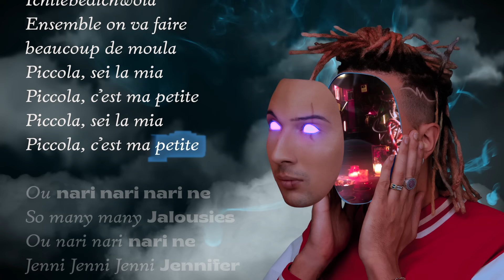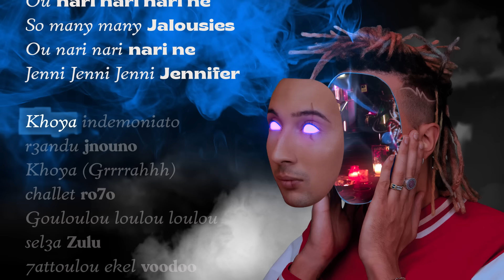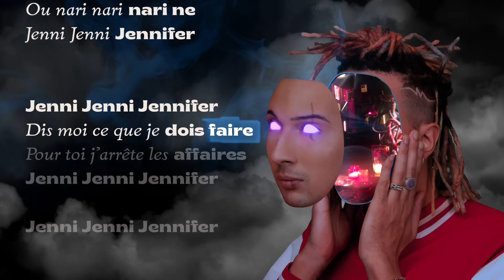Ghali - Jennifer feat. Soolking (Lyrics Video)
Ghali – DNA  [Album]
Amazon Music

Amazon cd
Vinile Amazon

TESTO
Ghali - Jennifer (feat. Soolking)

Yeah, la vie est belle quand tu souris
T'es dans ma tête comme une mélodie
Voilà, voilà, voilà, je ne suis plus un voleur
Je n'ai volé que ton cœur car il a trop de valeur
Tous mes صحاب c'est des mafios
C'est pour ça que tu es méfiante
عينيا fais-moi confiance
عينيا tu n'es plus une fillette
Mon bébé, ich liebe dich, wallah
Ensemble, on va faire beaucoup de moula
Ich liebe dich, wallah
Ensemble, on va faire beaucoup de loux-ja

Piccola, sei la mia piccola
C'est ma petite
C'est ma petite

Oh, nari, nari, nari, ne (baby)
So many, many jalousies (coño)
Oh, nari, nari, nari, ne (وعلاش)
Jenni-Jenni-Jenni-Jennifer (I love you)

خويا indemoniato عندو جنونو (Oh, oh)
خويا grrah شلط روحو (كيفاش)
قولولو-لو-لو-لو-لو سلعة Zulu (وعلاش)
حطولوا اكل voodoo فالبوخوخو (حشاك)
Vibra come un Nokia il suo culo col mio flow
Treman le ginocchia quando passa Robocop (Rrr)
Mi presenta a suo papà e io c'ho gli occhi come Brock
Zingaro, "Djobi, Djoba", ma non hablo español
Se vuoi contarmi i rasta che ho in testa
Andiamo a casa, ora basta la fiesta
Bonita (حبيبة yeah), on y va (oh, la-la)
فالحومة fumiamo shisha

C'est ma petite
C'est ma petite

Jenni-Jenni-Jennifer
Dis moi ce que je dois faire
Pour toi, j'arrête les affaires
Jenni-Jenni-Jennifer (sto)
Jenni-Jenni-Jennifer

Prodotto da Sugo Design